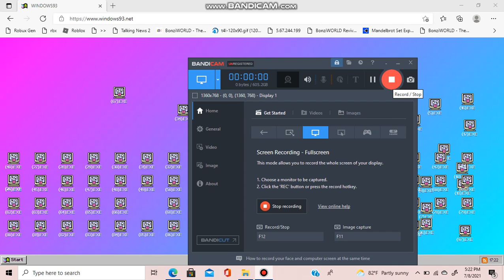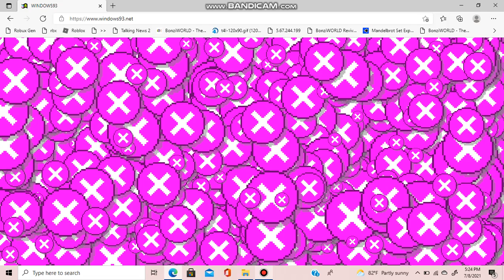What happens if you load 100 DERM32's at once?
FAILED_TO-load.exe